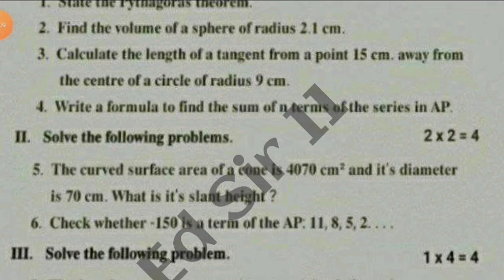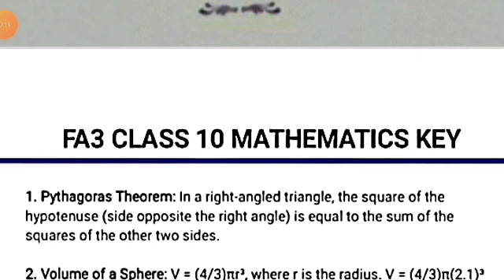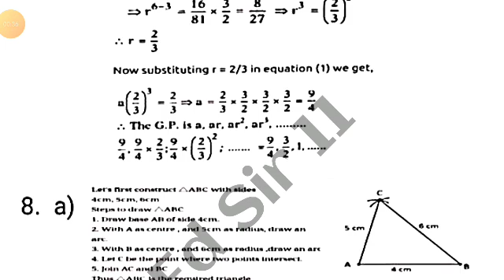Ap 10th class Fa-3 maths question paper 2023-24 with answer|10th Telugu Fa3 answer key 2024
Ap 10th class maths Fa3 💯real question paper 2023-24 with answers|10th class fa3 maths answer key

💯Ap 10th class maths Fa3 question paper 2023-24|10th class fa3 maths question paper 2023-24 answers

10th class fa3 maths question paper 2024 latest
10th class fa3 exam maths real paper 2023-24 Ap
10th class maths fa3 question paper 2024
10th class fa3 maths question paper 2023-24
10th class maths question paper for fa-3 exams
10th class maths question paper for fa-3 exams
ap 10th class fa3 maths real question paper latest 2023-24
10th class fa3 maths question papers 2024 latest,